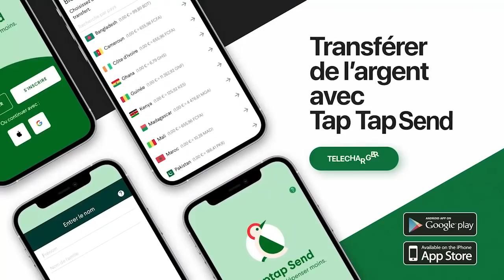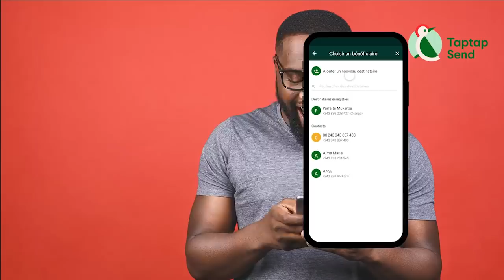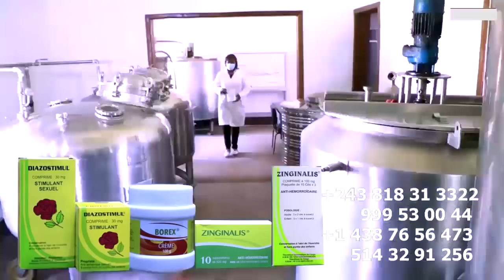FERRE GOLA Spécial DYNASTIE Répétition Stratégique Pour Ecrasé L'Album De FALLY IPUPA TOKOS 2 GOLD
FERRE GOLA Spécial DYNASTIE Répétition Stratégique Pour Ecrasé L'Album De FALLY IPUPA TOKOS 2 GOLD " BAKO PAKATA "